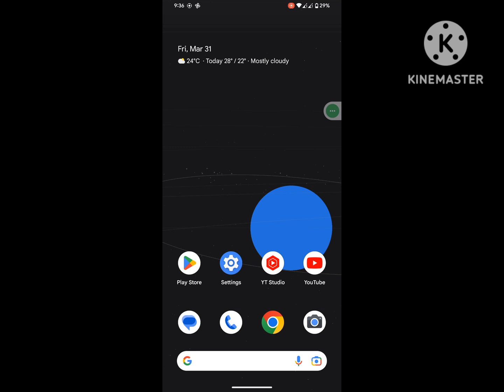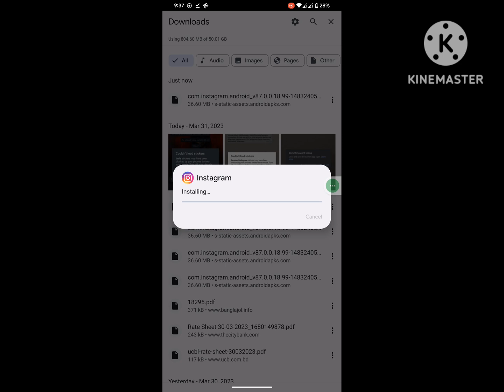How to fix Page isn't available right now this may because of a technical error that we are working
Are you looking for how to fix Page isn't available right now this may because of a technical error that we are working  ?  In this video I show you how to fix Page isn't available right now this may because of a technical error that we are working.
I hope that this method solve Page isn't available right now this may because of a technical error that we are working.

page isn't available right now instagram
instagram page isn't available right now
instagram not working
instagram problem
why instagram is not working
instagram error
instagram refresh feed problem
insta not opening problem
instagram is not working
instagram not opening
insta problem
instagram login problem
page isn't available at the moment instagram
how to fix sorry this page isn't available on instagram
instagram issues today
instagram not open problem
instagram down
instagram problem try again later
instagram problems today
how to fix instagram login error
instagram band ho gaya chalu kaise kare
instagram bug problem
instagram doesn't open
instagram khul nahi raha hai
instagram nhi chal rha
instagram pe couldn't refresh feed ko kaise thik kare
instagram refresh problem
حل مشكلة الانستا ما يفتح
حل مشكلة الانستقرام
add to story option not available in instagram
bug instagram
cara mengatasi instagram tidak dapat memuat ulang k...
how to refresh instagram
insta pe couldn't refresh feed problem
instagram account not opening problem
instagram bug
instagram chal nahi raha
instagram glitch problem today
instagram install nahi ho raha hai kaise karen
instagram ko chalu kaise karte hain
instagram kyon nahin chal raha hai
instagram messages not showing up
instagram nahi chal raha hai
instagram nahi chal raha hai kya karen
instagram nahi khul raha hai to kya karen
instagram nahin khul raha hai
instagram new problem
instagram open nahin ho raha
instagram open problem
my insta is not opening
my instagram is not working
page isn't available at the moment
page isn't available right now
what to do when instagram is not opening
why instagram is not opening
why isn't my instagram working
why my instagram is not working
حل مشاكل انستقرام
حل مشكلة الانستا
حل مشكلة انستقرام
مشكلة الانستقرام